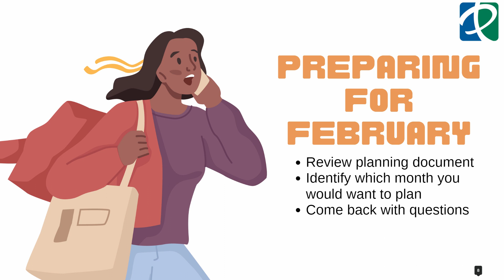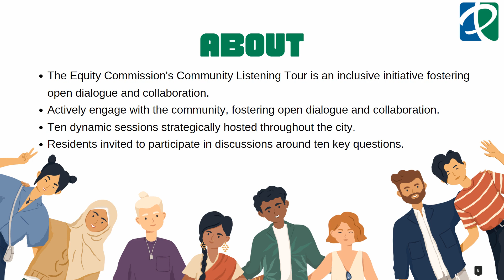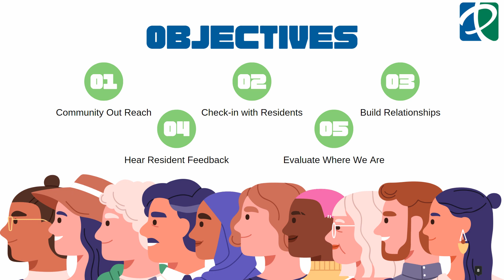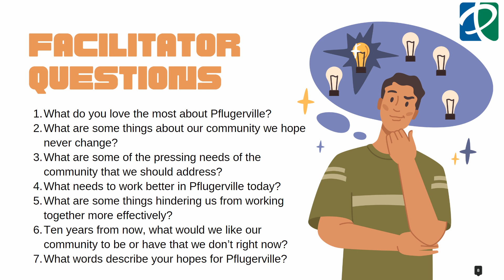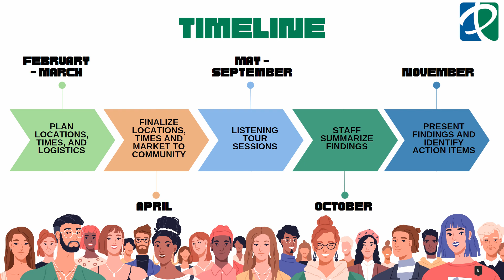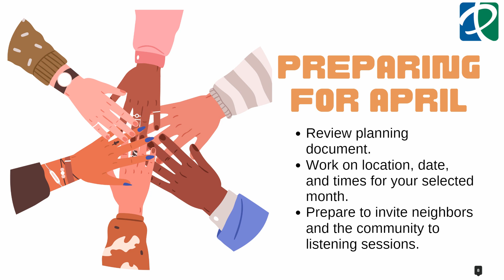Equity Commission 2-12-24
00:00 Meeting Begins Shortly
00:20 1 - Call to Order
00:39 3A - Discuss and consider action to approve last meeting's minutes
01:35 4A - Discuss and consider possible action regarding listening sessions
50:30 4B - Discuss and consider possible action regarding encouraging civic engagement